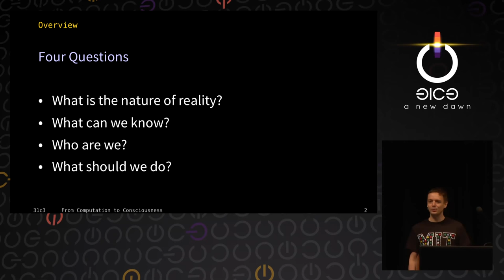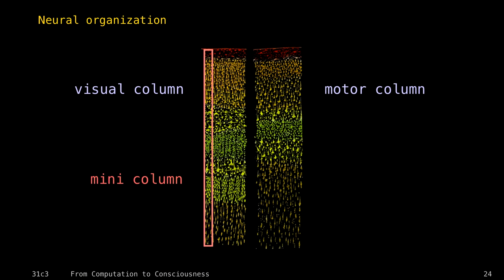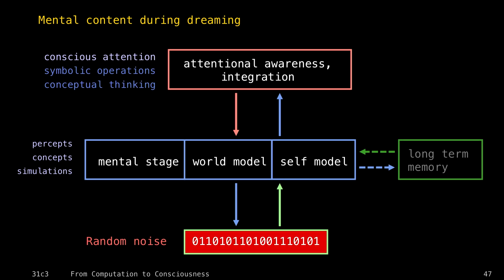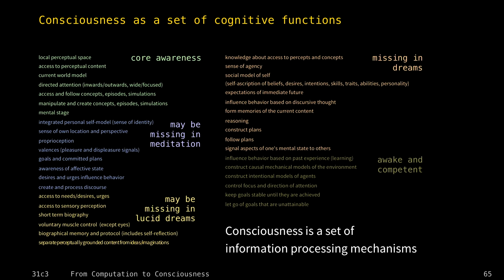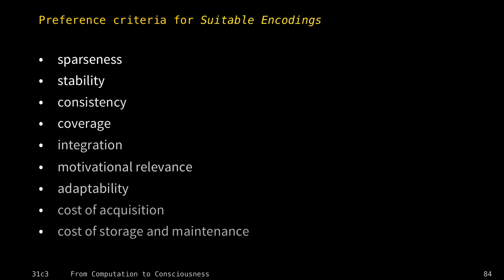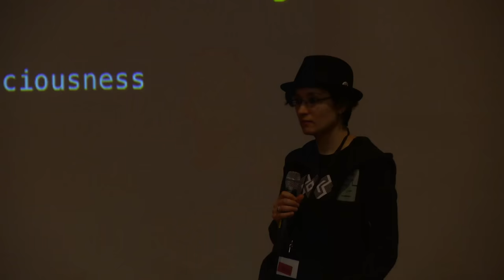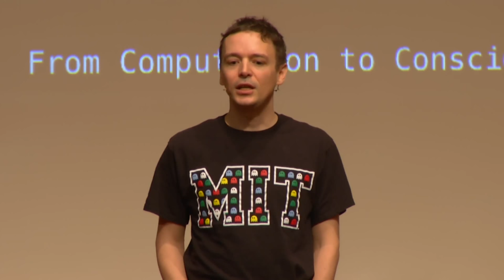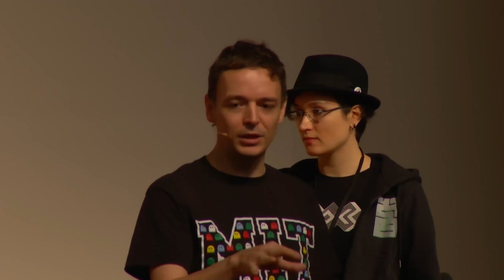Joscha: From Computation to Consciousness (31c3)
How can the physical universe give rise to a mind? I suggest to replace this confusing question by another one: what kind of information processing system is the mind, and how is the mind computed? As we will see, even our ideas of the physical universe turn out to be computational. Let us explore some fascinating scenery of the philosophy underlying Artificial Intelligence.

Talk presented at the 31st Chaos Communication Congress in Hamburg, December 2014 (English version)